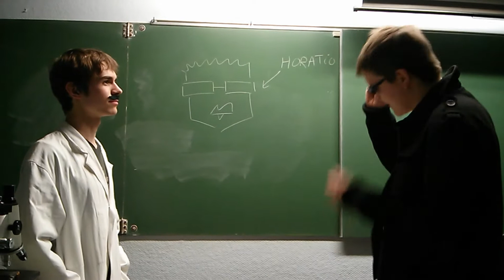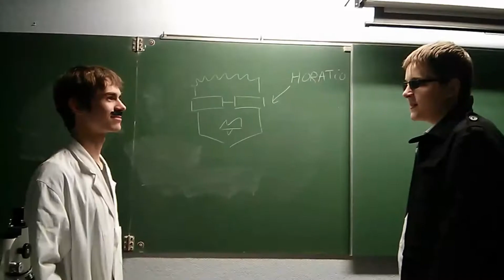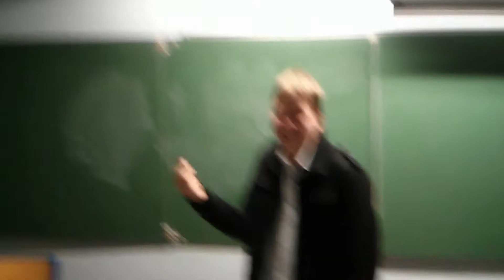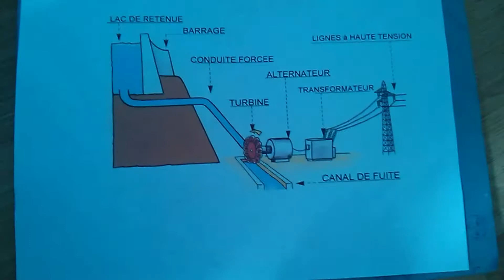Les Scientists Part II : Le Bêtisier